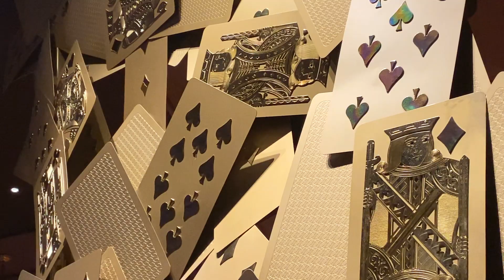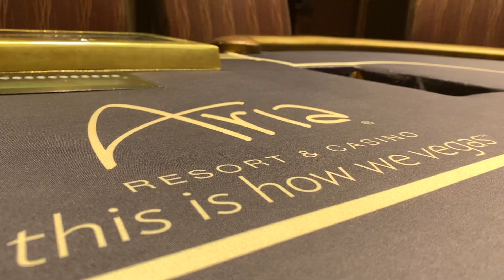Facing All-In with Pocket Aces | Poker Vlog #90